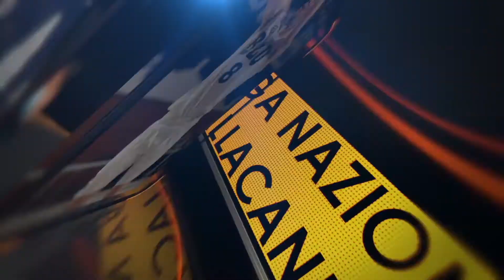ORABASKET - 34a puntata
Nuovo appuntamento con il magazine di approfondimento sulla Bcc Treviglio a cura di Paolo Taddeo con immagini e interviste di Bcc Treviglio - Top Secret Ferrara.
Ospite di oggi Stefano Arrigoni (Gruppo Arricar).

In onda su Seilatv Bergamo Ch. 216 (canale 216 del digitale terrestre) questa sera alle 22:20 e domani (replica) alle 12:30.